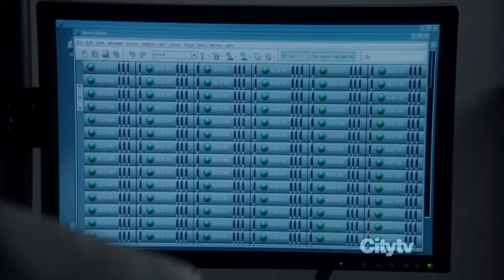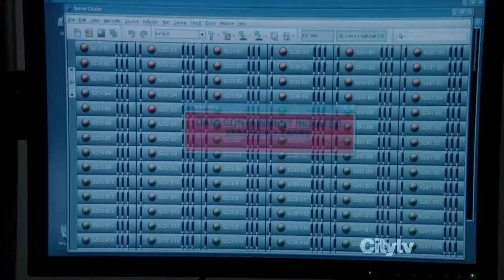Person of Interest Best Fight Scenes Part 1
Reese, Finch, Carter, Shaw, and Fusco (Oh yeah, and let's not forget Bear), aren't people you would think that could stop crime; but they sure stop crime well. Plus, they have the help of the machine. Now enjoy this compilation of the best fight scenes from the TV show Person of Interest. If you guys like it and enough people watch it I will surely make a part two. + What TV Show's fight scenes should I compile next? Post it in the Comments Section! 'Til next time
-Brass Knuckles Films 13
P.S. "Person of Interest" Fight Choreographers and Stunt Coordinators: Jeff Gibson and Drew Leary. They are very talented people.